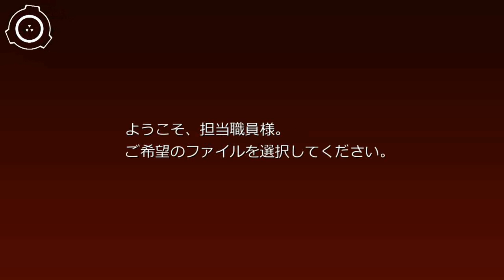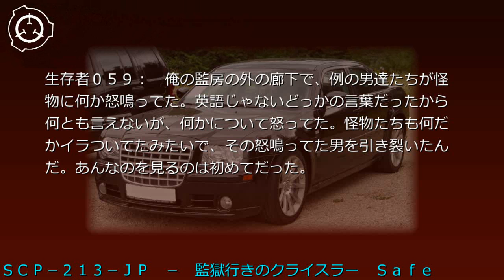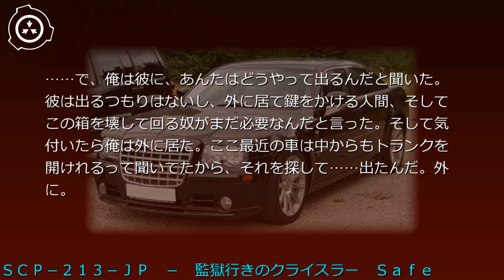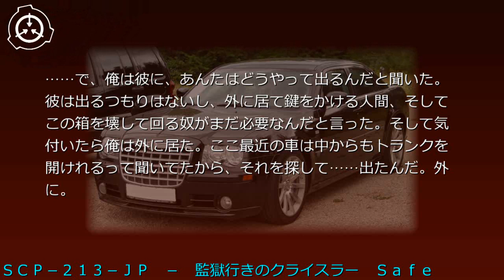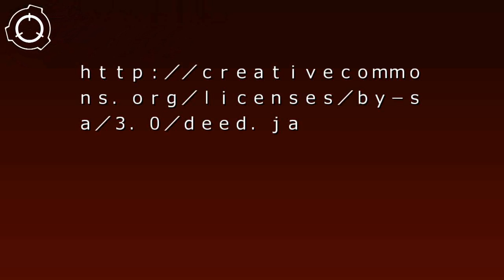SCP財団機密データ：SCP-213-JP - 監獄行きのクライスラー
説明: SCP-213-JPはその後部トランクに異常性を持つクライスラー社製のセダン、クライスラー・300Cです。SCP-213-JPの後部トランク以外は、通常のクライスラー・300Cのものと性能的な差異は全くありません。しかし、後部トランクを開け、その中に物体を入れた後に閉めてから再度開けると、内容物は全て消失します。